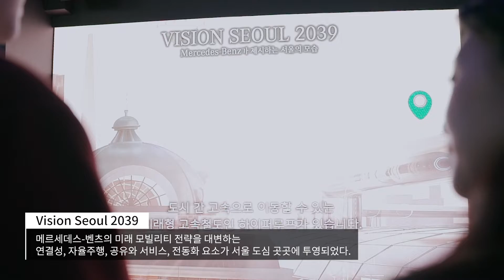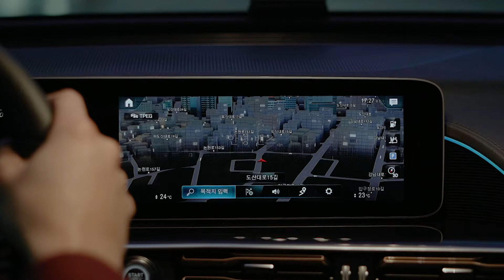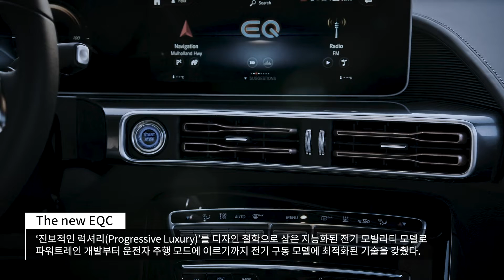메르세데스-벤츠가 제시한 미래 모빌리티 비전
메르세데스-벤츠 코리아는 지난 3개월의 기간 동안 EQ Future 전시관을 운영하며 미래 모빌리티에 대한 비전과 전략을 공유하고, 다양한 미래 모빌리티 솔루션 및 방향성을 선보였습니다.

그리고 메르세데스-벤츠의 전기차 관련 기술 브랜드 EQ의 첫 번째 순수 전기차 ‘The new EQC’를 통해는 메르세데스-벤츠가 제시하는 모빌리티의 방향성을 경험 할 수도 있습니다.

비전서울 2039, 볼로콥터, 더 뉴 메르세데스-벤츠 EQ 실버 애로우 01 등 메르세데스-벤츠가 제시한 혁신적인 미래 모빌리티의 비전을 영상을 통해 경험하세요!